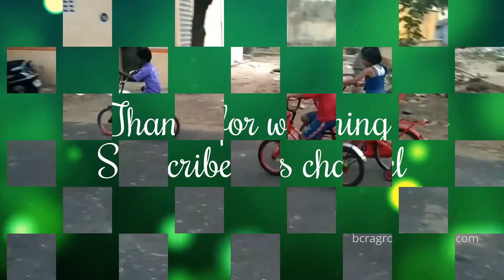How to teach a Child how to Ride bicycle - Kids Learning to Ride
I created this video with the YouTube Video Editor kidsactivities funkids childrensvideos#